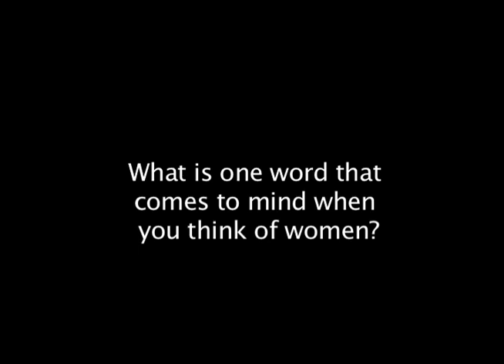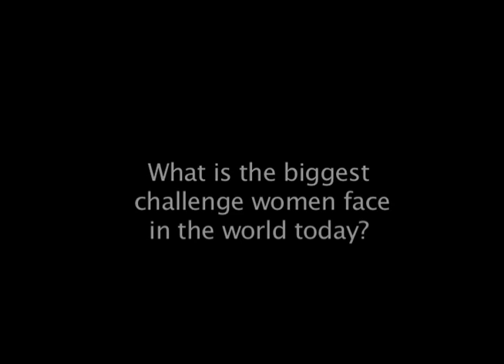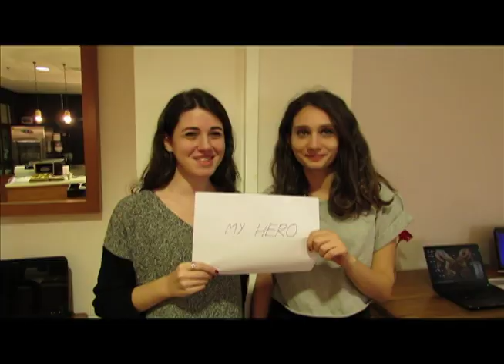KUGlobalAid Women Entrepreneurs Erzincan Project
International Women's Day 2013 celebration, Koc University Istanbul Turkey.
KuGlobalAid.
WEE Women Entrepreneurs Erzincan Project